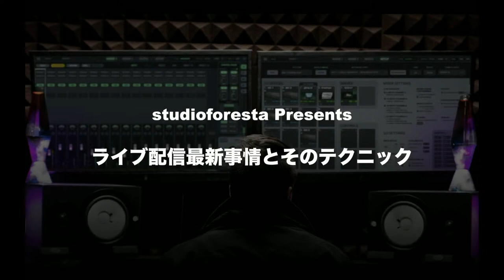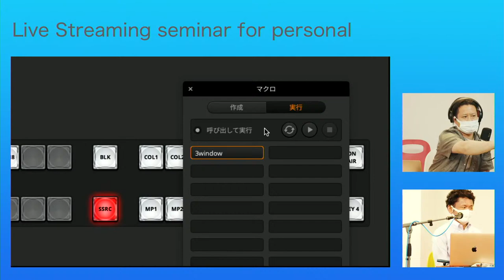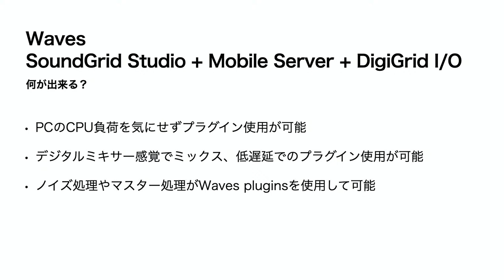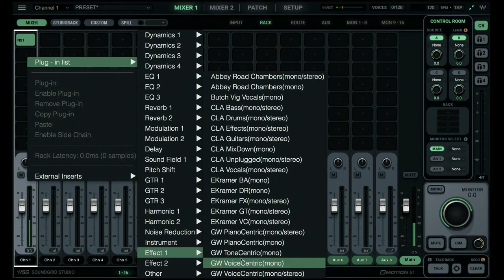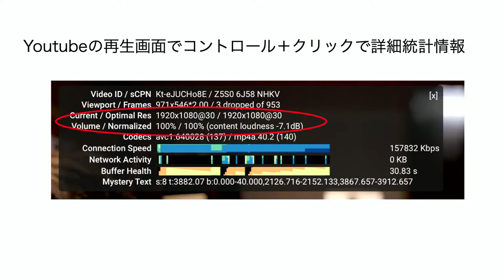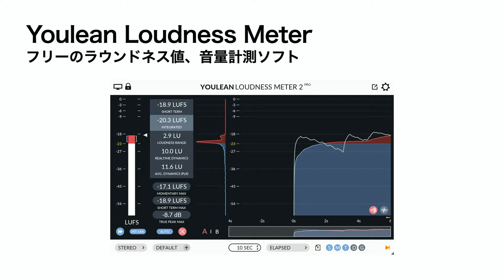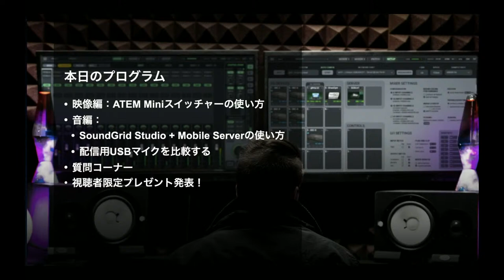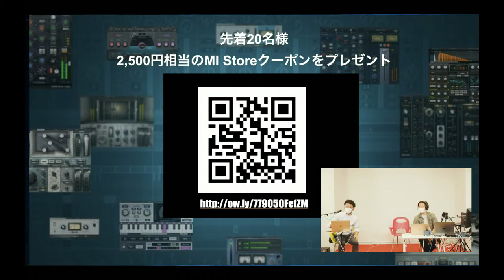Live Streaming seminar for personal : studioforesta presents ライブ配信最新事情とそのテクニックセミナー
数々の有名アーティストのライブ配信を映像と音の両面で支え、そのクオリティーで絶大な信頼を得ているstudioforestaの森田良紀氏を講師に迎え、ライブ配信のクオリティー向上につながるヒント満載のセミナーを2回（6月20日15時 ,6月29日15時）に渡りお届けいたします。

Live Streaming seminar for personal

個人での配信を想定したDAY1では、ワンマン・オペレーションが可能な個人向けの便利な映像／音響機材の効果的な使い方を紹介するほか、ゲストシンガーにはシンガーソングライターのmikajiriManamiを迎え、音楽に限らずWeb会議でも重宝するUSBマイクの音質を徹底比較します。

使用機材
Atem Extreme ISO